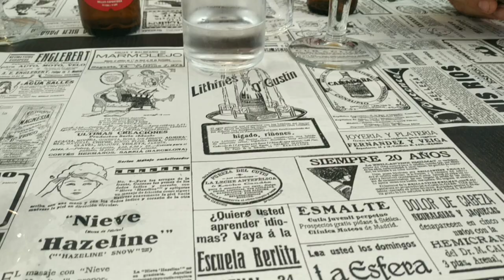viaje a Galicia ,cap.2 visita a verin